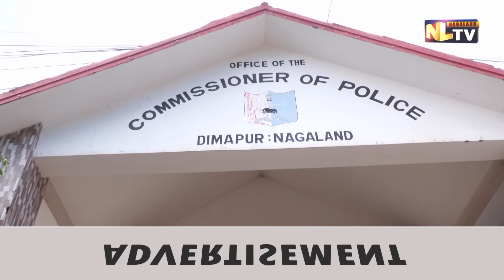40 YEAR OLD RAN OVER BY SOT & WOMEN POLICE DMP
In a shocking incident, a 40 year old man named Ngukavi Yeptho was hit by Special Operation Team (SOT) and Women Police Station Dimapur on Thursday night. Interacting with the deceased family, they informed that the incident occured during a chase operation by the SOT and WPS Dimapur. The deceased is a resident of Tokugha village, Niuland but the incident occurred at Kuhuboto Village, Niuland, they reported. According to the family, the vehicle that hit the victim was a private registered number. Updates from the police are awaited.